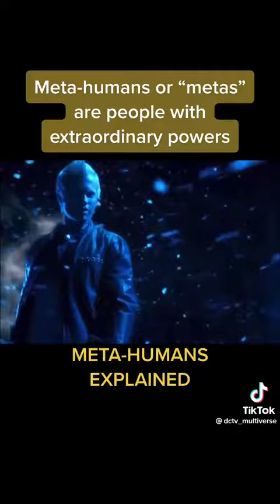Arrowverse Meta Humans Explained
Meta Humans Explained From The CW's Arrowverse